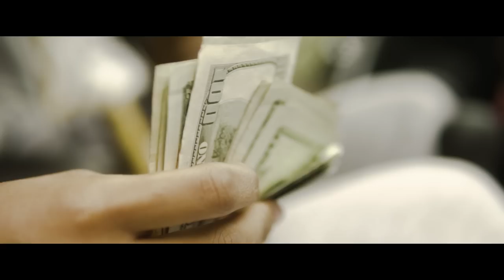Queen Foreigner - Compete (Exclusive Music Video) || Dir. ViaEndz [Thizzler.com]